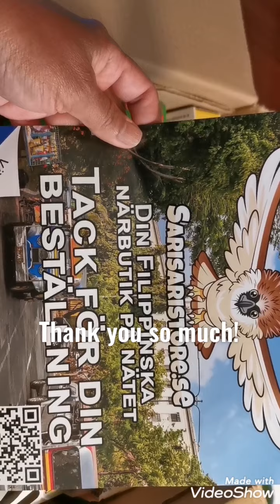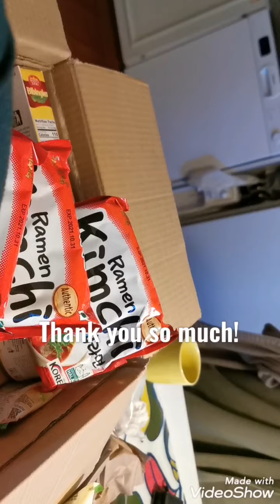Excited lang po!